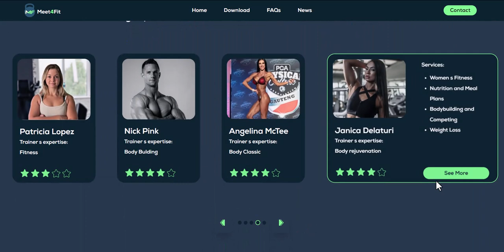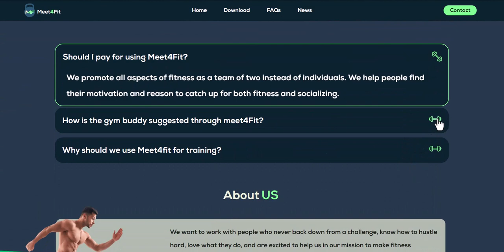Meet4Fit Website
An introduction of the Meet4Fit website